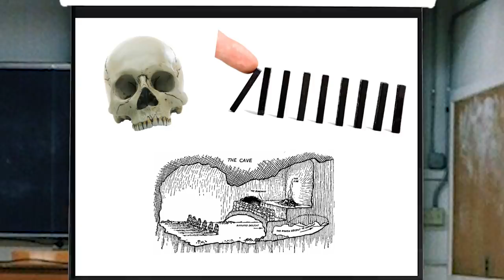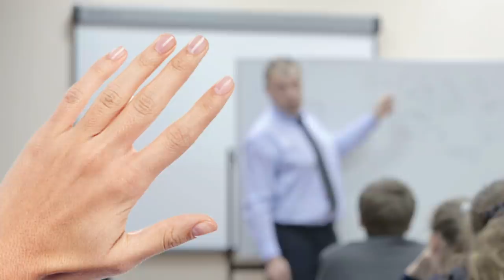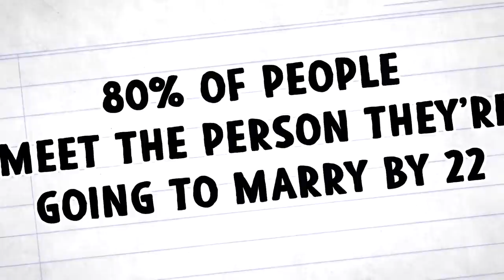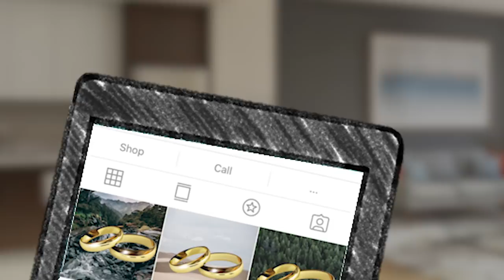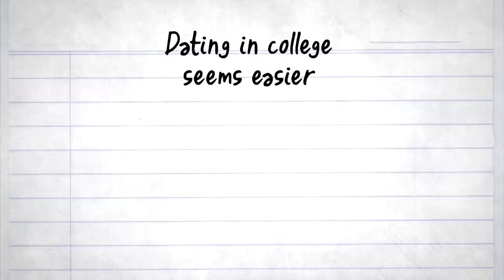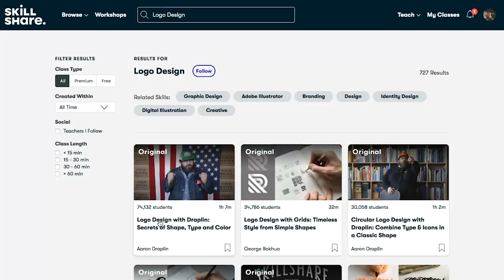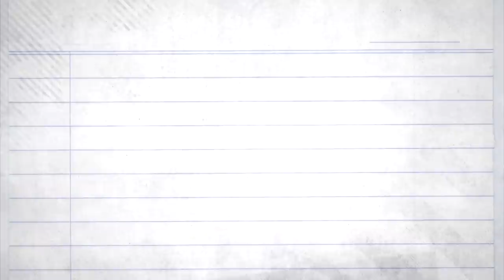Why 80% of People Meet Who They'll Marry By 22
This week, we talk about a fact that really scared me in college. Or at least what seemed to be a fact. Honestly, whether it was or not, it still freaked me out, and I learned a lot after processing it.